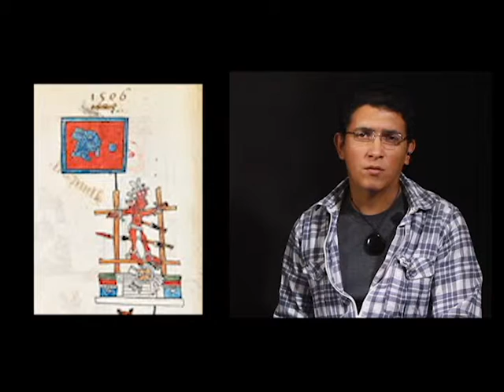El ritual del fuego nuevo entre los hanuas